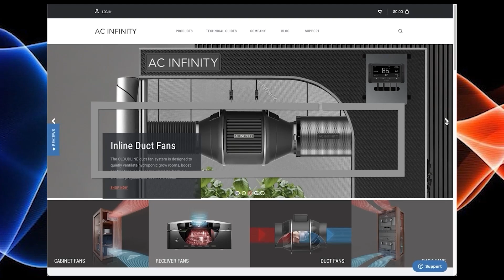Make Your Own Liquid Silica By Using Agsil 16H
In this Garden Talk clip, Tad Hussey talks about DIY liquid silica. What are your thoughts on this?